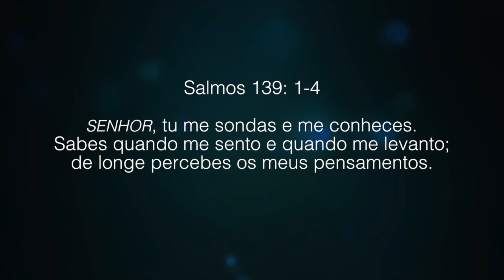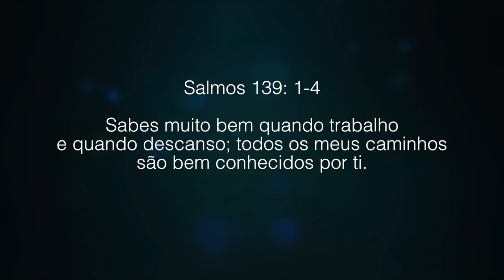Devocional diário - Ser visto por Deus.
Nós seres humanos, buscamos a aprovação do outro, isso é natural. Queremos nos sentir aceitos, pertencentes.
Mas, infinitamente mais importante, é sermos aprovados por Deus. Sim, Ele nos aceita em nossa condição de pecadores, mas após isto, Ele nos mostra o caminho e as formas de agirmos no mundo.
Se preocupe com o que Deus está vendo na sua vida. Viva para Ele, como Jesus viveu enquanto esteve aqui na Terra. Aproveite esse tempo para buscar mais dEle, pois somos parecidos com quem andamos perto.